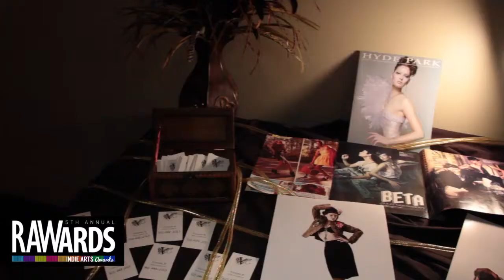CRISTY NAPIER at RAW:Nashville RAWards 12/06/2013